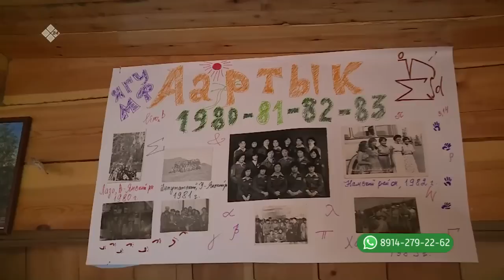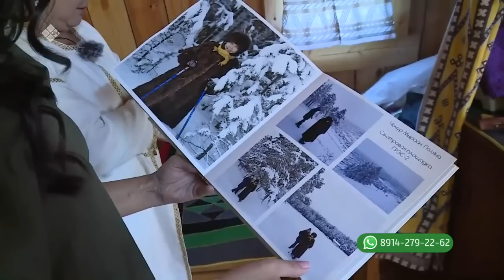«Тиэргэн» биэриигэ: Өктөм далбар хотуттара (31.07.23)